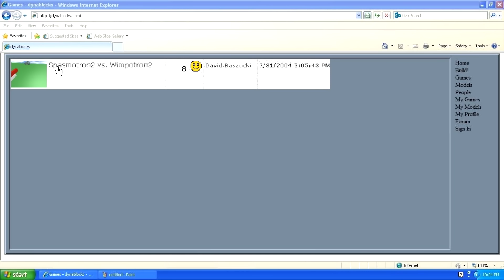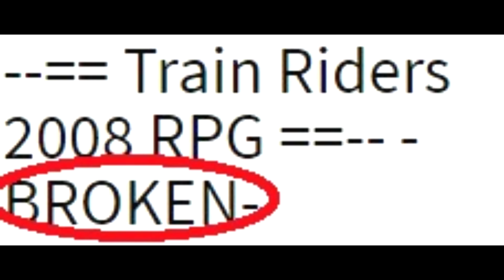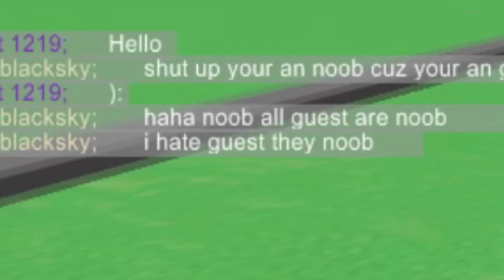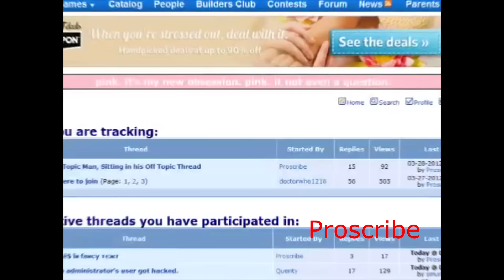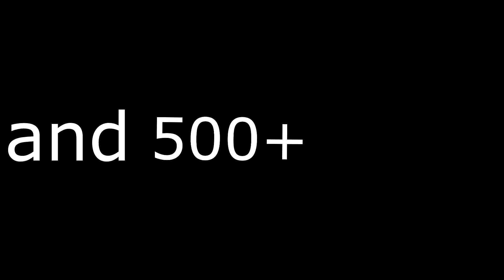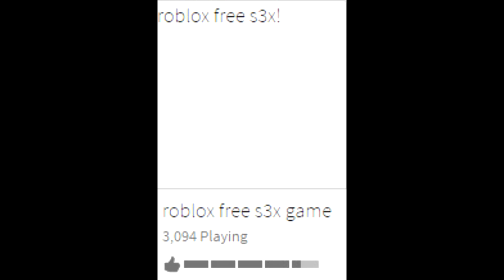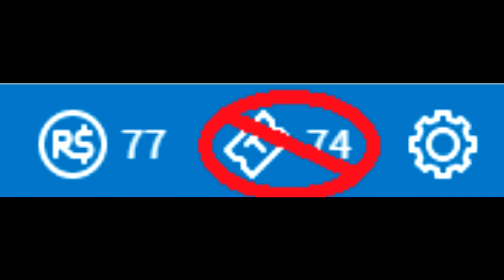ROBLOX Evolution 2004 - 2016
Poll winner: A better version of ROBLOX Evolution

2005, 2006 and 2007 are not 100% correct.

[Unknown Artist] - Outrun the Nightmare  (2016 TIX MUSIC)

[REMINDER: None of the songs are made by ROBLOX. They showed up in ROBLOX's videos but that doesn't mean they made it.]

(purposely repeated)
Games:
*2004*
1. Spasmotron2 vs. Wimpotron2
*2005*
1.
2. Steer the Spheres
3. King Arthur's Castle
4. Parrot Cay
5.
*2006*
1. Crossroads
2. Haunted Mansion
3. The Big Slide's place
4. ROBLOX World Headquarters (2006 version)
*2007*
1. (Default 2007 place)
2. Ultimate Paintball
3.
4. Baseplate
*2008*
1. (Default 2007/2008 place)
2. ROBLOX World Headquarters
3.Ultimate Build
4. Forest
5. ROBLOX World Headquarters
6. Burnout
*2009*
1. The Iron Cafe
2. Baseplate
3. The Iron Cafe
4. Train Riders 2008
5. Farm Tycoon
6. Wizard School [2008 Edition]
*2010*
1. Titanic Sinking
2. Survive the 90 Disasters
4. Place2010
3. Place2009
*2011* (as i said, purposely repeated)
1. Place2010
2. Build to survive the zombies
3. Place2010
4. Build to survive the zombies
5. Place2010
6. Build to survive the zombies
7. Welcome to the town of Robloxia
8. Battle of Legends
9. Place2010
*2012*
1. Natural Disaster Survival
2. Live in a giant bowl and try to live!
3. Titanic Sinking
4. asdwz458's place (Default 2011 place)
5. Old Thomas Stuff
6. Welcome to the town of Robloxia
7. Can U Survive N Jason's UnderGround Base?
8. Slush invaders (2012 Template "Battlefield")
9. Movie Maker 3D
10. Simon Says
11. City Hotel Tycoon
12. ROBLOX Titanic Classic
13. Burnout III
*2013*
1. Mega Wave
2. After the Flash: Sandstorm
4. Train Crash Alpha V.1.1.2 (Broken)
5. Slender: The Eight Pages (Broken) (ROBLOX Edition)
6. SCP Containment Breach (Broken)
7. 2012 (Broken)
8. Search For The R.M.S. Titanic Underwater (Broken)
9. **Solar System**Exploration**
10. DOGE's Haunted Mansion
11. Halloween 2013: The Witching Hour
12. Weird Boss Battles
13. Build a Hideout and Sword Fight
14. ROBLOX Point
15. *Gold Rush 2!* [Coaster]
16. Survive the Slender Hotel
17. Sinking Ship
*2014*
1. Drive Cars onto The Tracks & Get hit by a Train
2. Deathrun 2
3. Murder Mystery
4. Ultimate Marble Rider
5. Mega Fun Obby (176 Stages!)
6. Create your own Security Base
7. Titanic Legacy
8. Build Your Own Mech
9. Five Nights at Freddy's Roleplay (New Animatronic!)
10. Five Nights at Freddy's: Freddy Fazbear's Pizza
11. roblox free s3x game
*2015*
1. Phantom Forces
2. Flood Escape
3. Mad Paintball
4. Speed Run 4
5. Super Bomb Survival
6. Fun with ragdolls
7. Fight to Survive the Enemies
8. testing place
9. Realistic Earthquake/Tsunami Simulation. (My labs)
10. ROBLOXian Waterpark
11. Speed Run 4
12. ROBLOX Titanic HD
*2016*
1. testing place
2. testing place